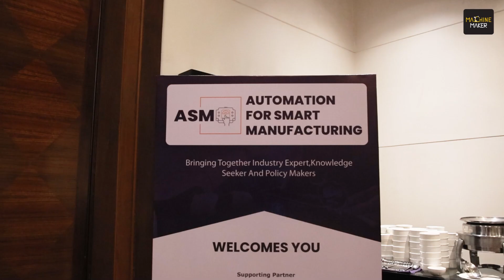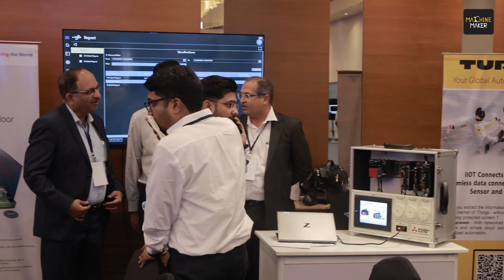Automation for Smart Manufacturing: Insights from Industry Leaders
Machine Maker brings you an exclusive coverage of the Automation for Smart Manufacturing (ASM) Conference, recently held in Ahmedabad. Organized in collaboration with the IITD-AIA Foundation for Smart Manufacturing—a joint initiative between the Automation Industry Association, Indian Institute of Technology, Delhi, and the Ministry of Heavy Industries, Government of India—this event marked a significant milestone in promoting automation and smart manufacturing processes across India's industrial landscape.

The event featured insightful discussions with key industry leaders, including Kalyan Ram B, MD & CEO at Indxo; Parag Kulkarni, Senior Manager at Mitsubishi Electric India; Himanshu Jadhav, CEO at Jendamark India; Shweta Anirudh, Marketing & PR Manager at Jendamark India; Niket Patil, IT Business Partner at Siemens Energy; and Tushar Alekar , Founder & Director at Unipro Communications. They shared their experiences and perspectives on digital transformation, the challenges faced by MSMEs, and the importance of adopting smart manufacturing practices.

The ASM Conference aimed to address the critical challenges of digital entry and evolution in the manufacturing sector, particularly for MSMEs. By showcasing advanced technologies and smart manufacturing solutions, the event highlighted how Indian companies can leverage digital tools to enhance their competitiveness and efficiency. The collaborative efforts of industry leaders and academic institutions demonstrated the potential for a digitally evolved economy in India.